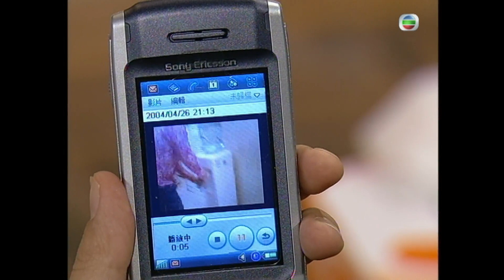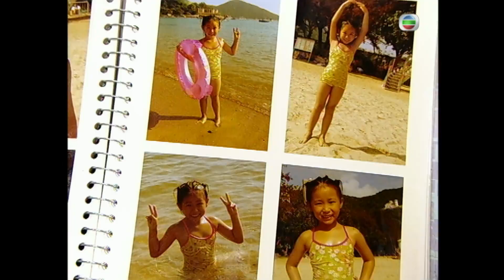永遠懷念顏國樑 | TVB 時裝喜劇 | 皆大歡喜II 273/444 | 阮兆祥(劉錦)變乸極度苦惱 | 薛家燕、林文龍、謝天華 | 粵語中字 | 2003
TVB完整版劇集《皆大歡喜II》(Virtues of Harmony II) (薛家燕、林文龍、謝天華、苑瓊丹、趙學而、阮兆祥主演): 慈姑要照顧金年、金月和金日，亦要打理洞蜜園茶餐廳。月夾在林玉露與石美之間，常感頭痛。日仍是演出不起眼的小角色，與阿康關係微妙。洪白嵐與阿山由仇人變成互相愛慕，歡喜冤家感情上竟進退不得……